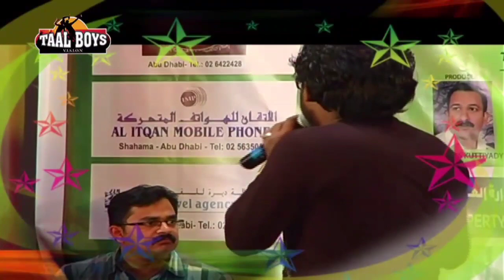അഷ്‌റഫ്‌ പയ്യന്നൂരിന്റെ സോങ്ങുകൾ|Ashraf Payyannur Old Stage Show|Ashraf Payyannur Old Song